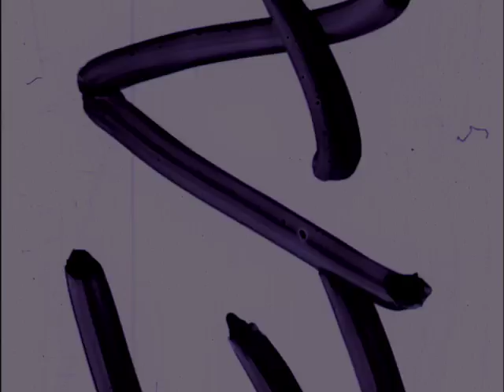12/30/70 Low temperatures turn lake into ice rink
1207
Ice Skating 6 PM 30 Dec 1970 cep 1207
Lakewood Park in Southwest Roanoke was the scene today for many youngsters as they tried their skills in ice skating and ice hockey.
Take Sil Film The low pempertures during the past fews days created the ice rink on the small lake in the park, but certain areas of the lake which is exposed to the sun appeared to be very thin.
00:40 SUPER: WSLS NEWS ROANOKE Our Channel 10 news photographer/Clay Peters who shot these scenes did not risk getting on the ice and filmed the hockey game from the banks of the lake. One hockey player was seen wet up to his hips after falling through a thin spot.
SUPER: FILM BY PETERS The chief problem encountered by the players was the goal tenders who wanted to get in on the faster action of the game, and kept leaving the goals.
Film out
But, all in all, the game progressed just as the professional do it, thin ice and all.
MRS. TICE/6:00 PM/12-30-70/RFB 1207
STUDIO: OVER THE YEARS, THERE HAVE BEEN A NUMBER OF TRAGEDIES IN THE ROANOKE VALLEY IN WHICH CHILDREN FELL THROUGH THE ICE AND DROWNED. TODAY WSLS NEWSMAN CRAIG SMITH TALKED WITH MRS. ALICE TICE, EXECUTIVE DIRECTOR OF THE ROANOKE VALLEY SAFETY COUNCIL:
TAKE SOUND FROM MAG-SOF: IN CUE:
SUPER: MRS. TICE 01:25